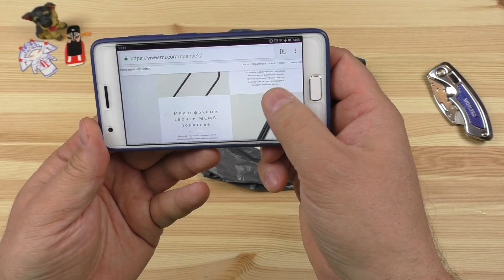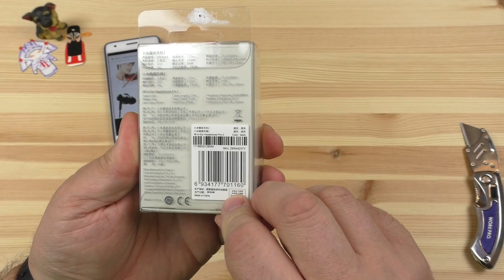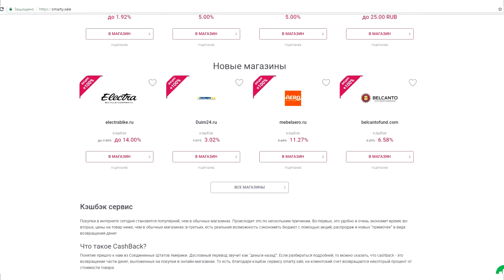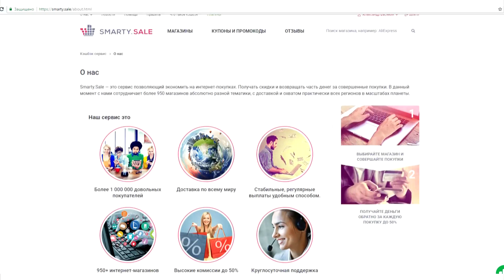НАКОНЕЦ-ТО! //XIAOMI Mi In-Ear Headphones Pro 2 //Годные ГИБРИДЫ за недорого.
Для желающих выразить благодарность и поддержать наш проект:
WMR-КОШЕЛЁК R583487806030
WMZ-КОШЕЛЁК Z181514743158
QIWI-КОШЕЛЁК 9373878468